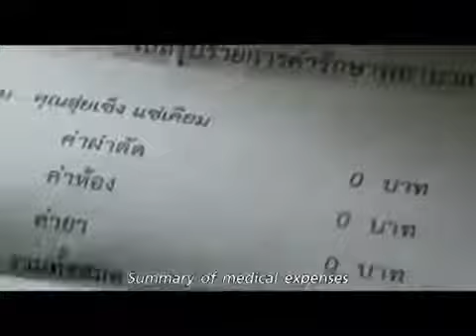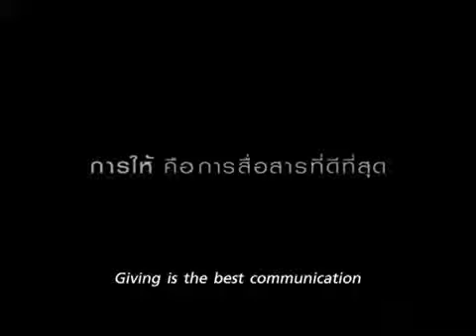Paying It Forward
Casually Explained: Body LanguageCasually Explained
Notre Dame at Texas | 2016 Big 12 Football HighlightsBig 12 Digital Network
Jackie Chan is awesomeWgulljeger2
Pregnant woman blasts anti abortion protesters outside a clinic in LondonBarb Ackue
Labor Day: Last Week Tonight with John Oliver (Web Exclusive)LastWeekTonight
Obama: Kaepernick Utilizing Constitutional RightAssociated Press
Beyoncé - Hold UpbeyonceVEVO
WHY i LOVE THIS PLACECaseyNeistat
Meet The HeadphoneBragi
Cape Kiwanda sandstone pedestal toppled (explicit language)The Oregonian
i DiDN'T STEAL RiCEGUMS HAiRCUT!!Alex Wassabi
Change blindness demonstrationChris Chambers
DIY GIANT BOBA!!!Marlin
Pitch Invader Takes Down Neymar in Brazil Open Training Session101 Great Goals
Jim Harbaugh condemns Ed Cunningham suspension speculation on Jourdan LewisMLive
Dakota Access Pipeline Company Attacks Native American Protesters with Dogs & Pepper SprayDemocracy Now!
Huskers Remember Sam Foltz on the FieldBig Ten Network
8 Strange Animal Sleeping HabitsSciShow
FSU vs. Ole Miss HighlightsFlorida State Seminoles
UFC 203 Embedded: Vlog Series - Episode 1UFC - Ultimate Fighting Championship
Bruce Miller surveillance videoKTVU
Ghost Rider Found Cell Phone Footage - Marvel's Agents of S.H.I.E.L.D.Marvel Entertainment
A Day in Philadelphia with Eddie AlvarezMMAFightingonSBN
Soccer star Megan Rapinoe follows Colin Kaepernick in kneeling for anthemUSA TODAY
Freddie Mercury AsteroidQueen Official
FAL.Ahoy
100 LAYERS OF HUBBA BUBBA BUBBLE GUM!Guava Juice
Weekday Meal-Prep Chicken Burrito BowlsTasty
What Happens If You Pour Boiled Water into Liquid Nitrogen?CrazyRussianHacker
Karma comes swiftly for would-be sign thiefRTV6 | The Indy Channel
OHBO - One Hand Bottle OpenerPLopezproduction
Titanfall 2 Official Titan Trailer: Meet ToneTitanfall Official
What If The Moon Were Bigger Than Earth? | Dolan Life MysteriesSuper Planet Dolan
Australia v USA - LG Presents WBSC Women's Baseball World Cup 2016WBSC
They Call It The PowerHouse...Unbox Therapy
The Rise and Fall of Islam's Golden AgeSeeker Daily
Batman v Superman: Dawn of Justice (RETRO) Trailer [HD]stryder HD
600 marijuana plants found at West Haven daycareWTNH News8
Patch 7.1: Return to Karazhan PreviewWorld of Warcraft
How To Conquer Depression Through Diet | Dr. Drew RamseyBig Think
Trump surrogate confronted about faked biographical claimsCNN
Holy Mass and Canonization of Mother Teresa of Calcutta - 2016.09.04 - Original soundvatican
Chicken EDM밴드땐싱누들
Hernandez on first pitch, experience in RioMLB
Rihanna 2016 Made In America "Work" pt. 17Spencer Clements
All Goals & Highlights ~ Norway 0-3 Germany ~ 04/9/2016 [Elimination Russia 2018]FootGoalHD
Illusionist Dan White Freaks Jimmy Out with a Telepathy Card TrickThe Tonight Show Starring Jimmy Fallon
Flume - Never Be Like You feat. Kai [Front Row]FlumeAUS
Turn a Bamboo Plant into a Touch Switchxkitz1
Can Two Chicago Style Pizzas Protect an iPad Pro from a 100 FT Drop Test?GizmoSlip
Jay Electronica tells fans to rush the stage, police came | Made In America FestivalFreshhh